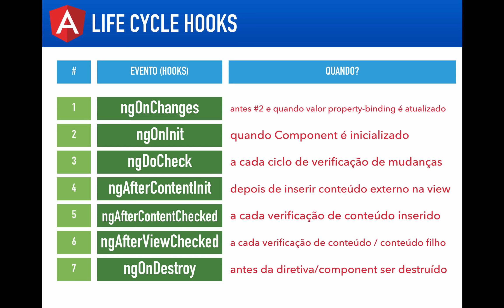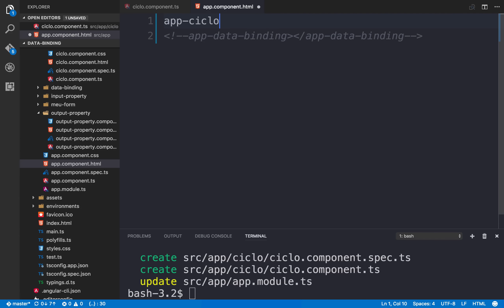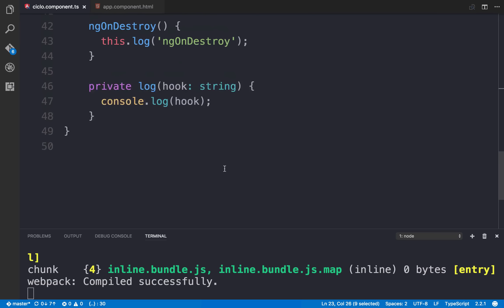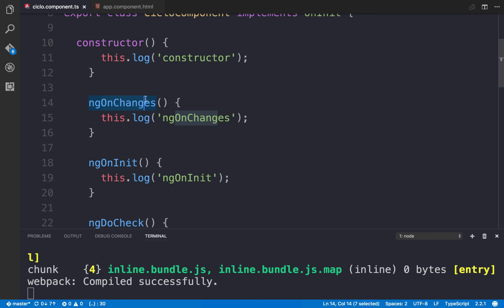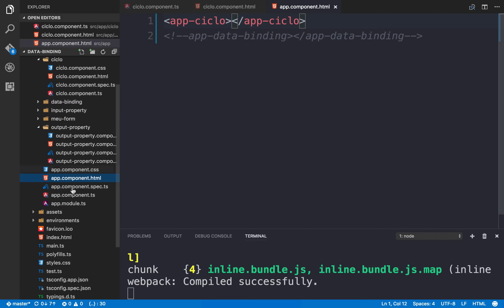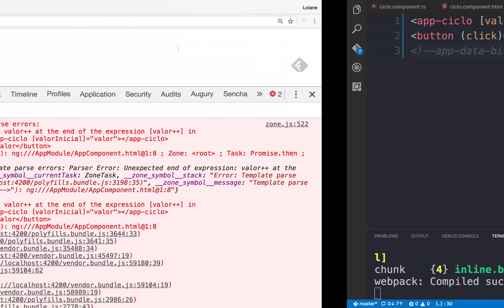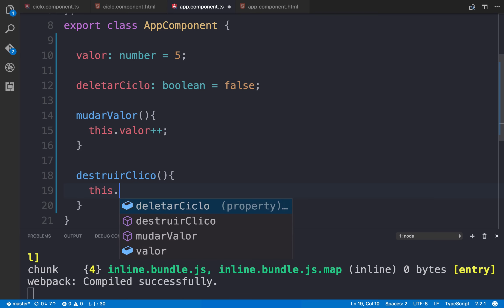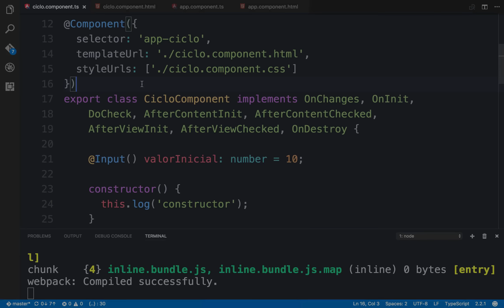Curso Angular #15: Ciclo de vida do Componente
Aulas sobre Angular 2 e Angular 4

Aula atualizada